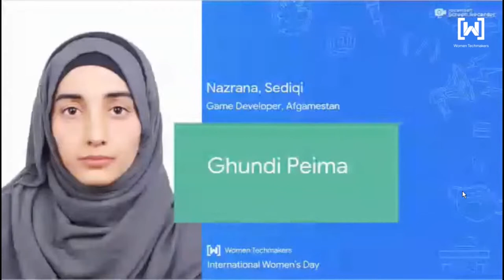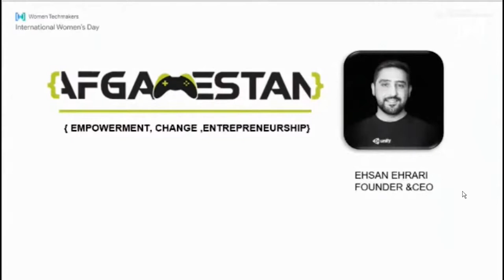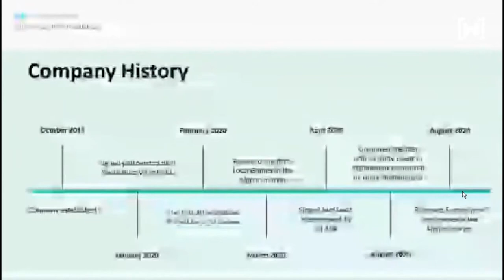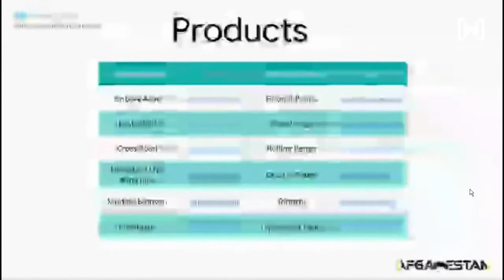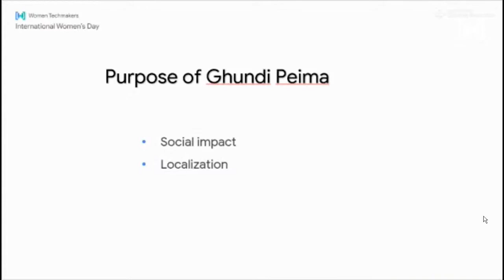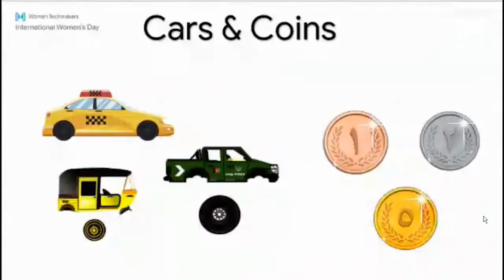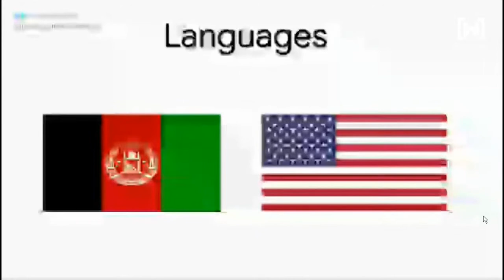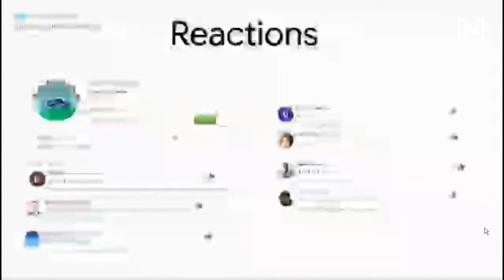Nazrana Sediqi - Ghudi Peima Game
Nazrana Sediqi works as a game developer in the Afgamestan company. Alongside her colleagues, she works on the development of games.

Nazrana will present to us the game which she developed by the name of "Ghudi peima game". She will let us know how did she develop it and which challenges she faced while developing it. Which technology she used, and also what is the people feedback about the game.